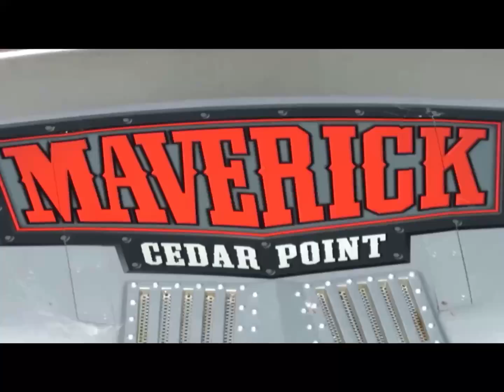My Top Ten Coasters! Ten Subscriber special!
In this video, I give my top 10 roller coasters.

Credits:

Magnum XL-200 footage: X Coasters Forever
Mystic Timbers footage: Airtime Thrills
Copperhead Strike footage: ElToroRyan
Banshee footage: ElToroRyan
Raptor footage: ElToroRyan
Valravn footage: Airtime Thrills
Diamondback footage: Airtime Thrills
Orion footage: Airtime Thrills
Maverick footage: Airtime Thrills
Millennium Force footage: ElToroRyan
Steel Vengeance footage: Coaster Thrills